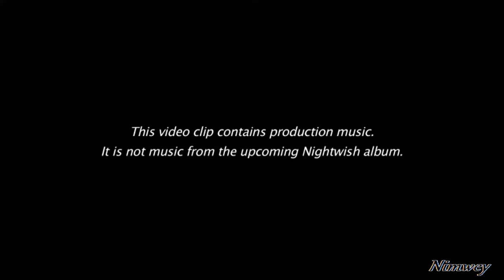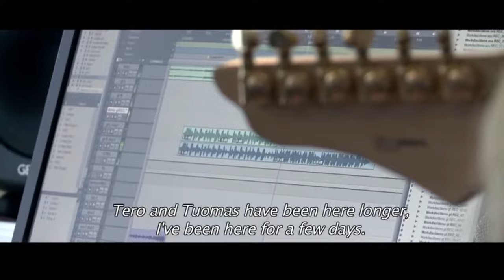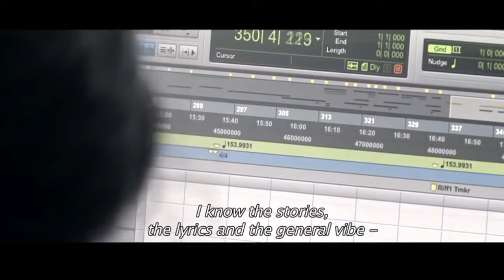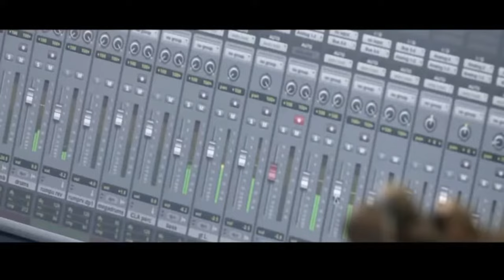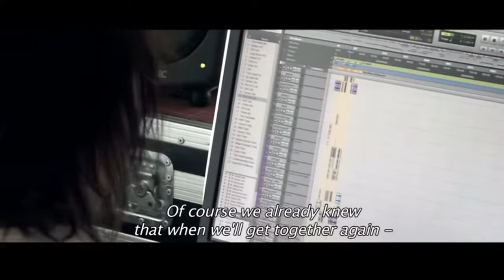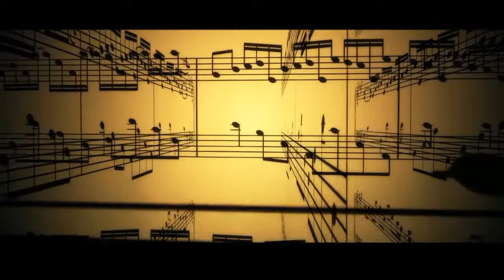Nightwish Making the album Endless Forms Most Beautiful (playlist in full)